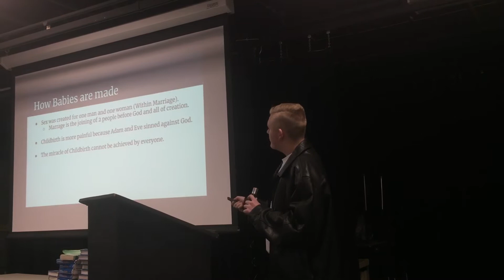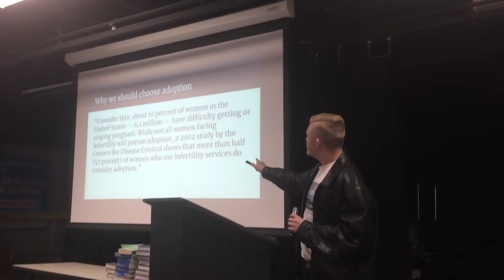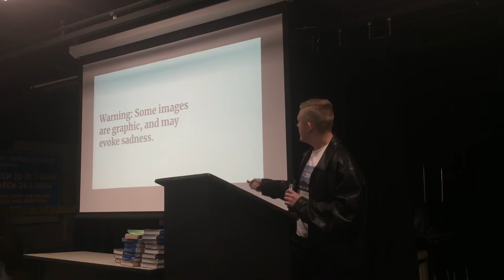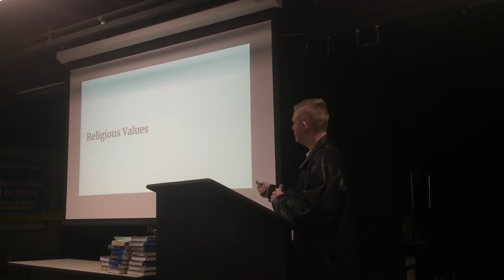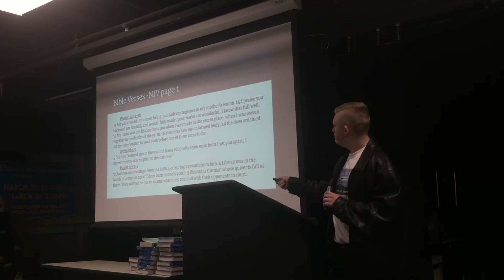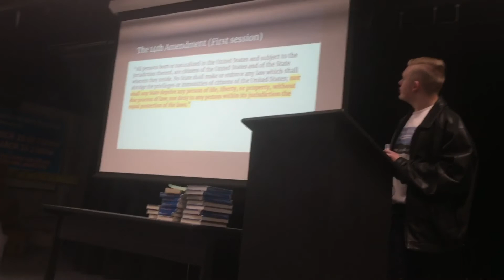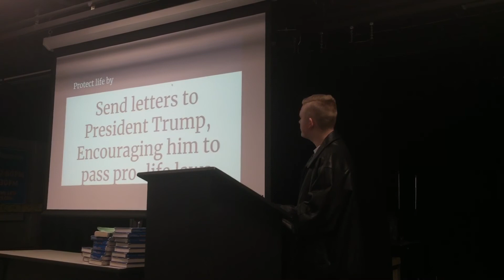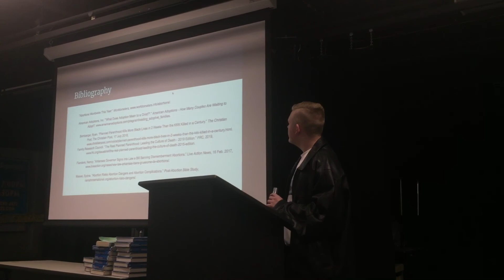Why Abortion is wrong speech Dec. 10, 2019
Jonathan Seaman giving speech comm. class speech